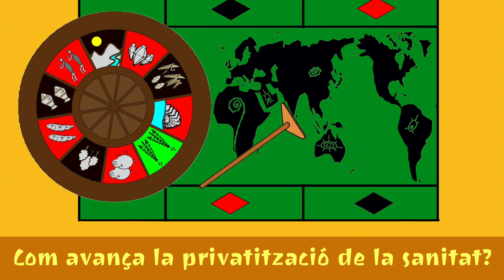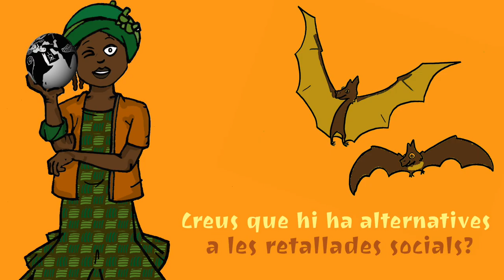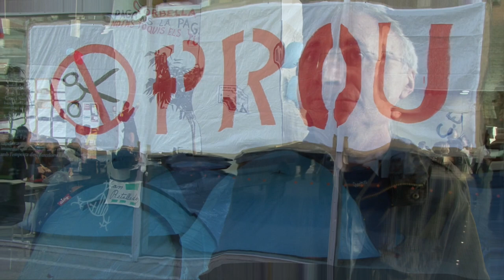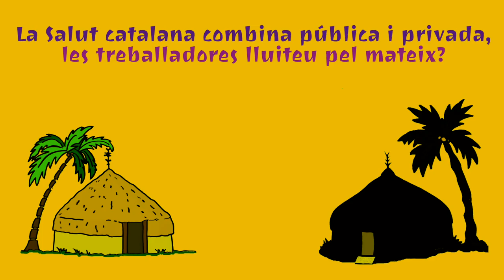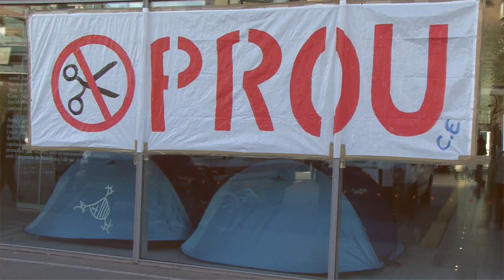Treballadores de Sant Pau